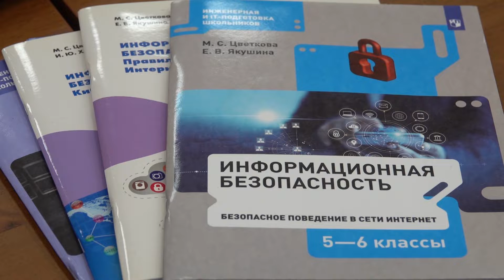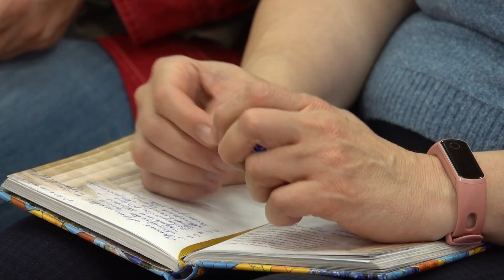Екатерина Якушина обсудила с педагогами вопросы информационной безопасности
Фестиваль «Братина»- это не только профессиональное общение журналистов, но и место, где могут узнать много нового и интересного жители Сергиево-Посадского округа. 13 октября в Образовательно-культурном центре прошёл мастер-класс для педагогических работников.